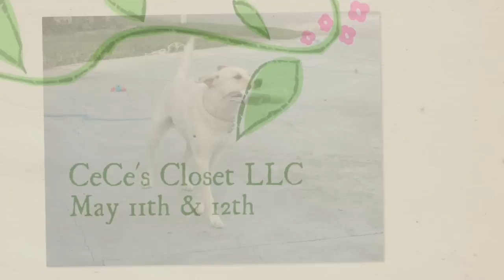CeCe's Closet • Dean Rd & University • May 11th & 12th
Nice, Clean Full House
Great Spring Fun For All!